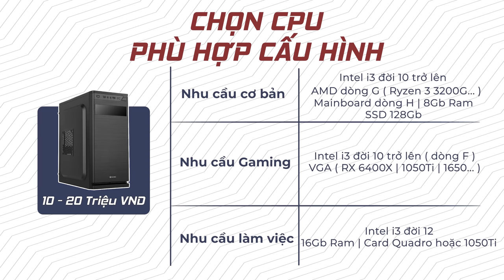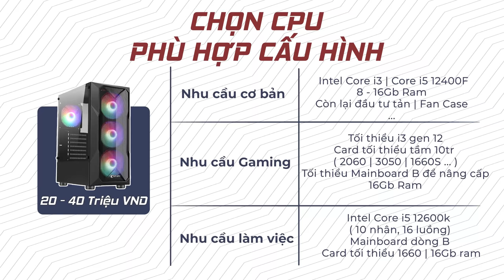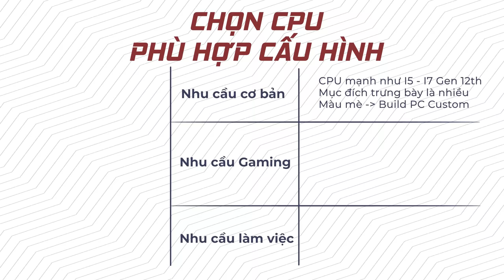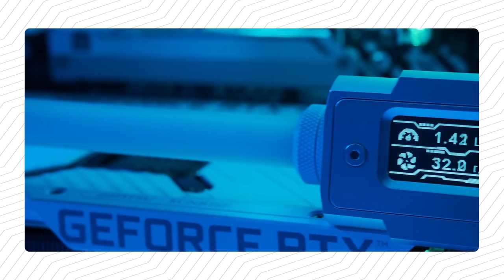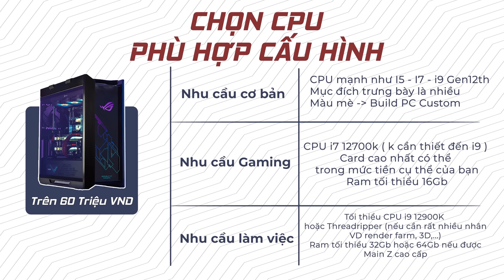Tư Vấn #1: Chọn CPU Nào NGON NHẤT Cho Túi Tiền?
Nếu còn đang chưa biết phải lựa chọn những linh kiện cho bộ PC của mình như thế nào vào thời điểm giữa năm 2022 này thì đây sẽ là video dành cho anh em, Hoàng và Phương sẽ cùng tư vấn với mức giá từ rẻ đến dương vô cùng cho anh em tham khảo và lựa chọn.

0:00 Lịch phát sóng, chủ đề tuần này
3:00 Lựa chọn linh kiện cho bộ PC giá rẻ (10-20tr)
6:25: Lựa chọn linh kiện cho bộ PC tầm trung (20-40tr)
10:10 Lựa chọn linh kiện cho bộ PC tầm cao (40 -60tr)
14:26 Lựa chọn linh kiện cho bộ PC max setting ( trên 60tr)